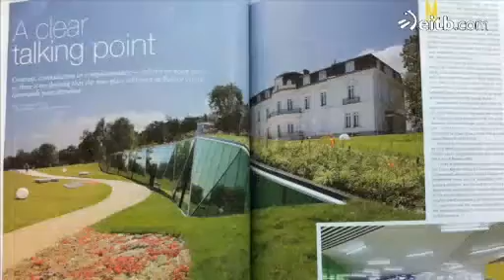Conocemos el Palacio de Aiete a fondo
El Palacio de Aiete de Donostia-San Sebastián ha sido rehabilitado por el estudio Isuuru Arquitectos. Hoy en día es la Casa de la Paz y los Derechos Humanos.